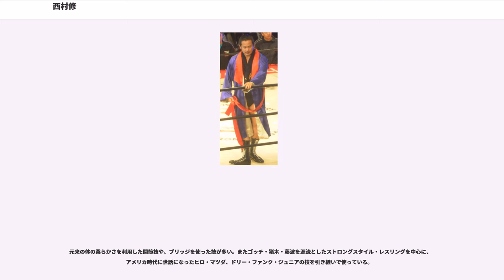西村修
西村 修（にしむら おさむ、1971年9月23日 - ）は、日本のプロレスラー、政治家。東京都文京区出身、同区の無所属の区議会議員。食育をはじめとした講演活動も行っている。

グラウンドでの極技（サブミッション・ホールド）を中心としたプロレスを得意として、そのようなスタイルは、しばしば「西村ワールド」と形容される。

錦城学園高等学校在学中に新日本プロレス学校に入門。卒業後の1990年に新日本プロレスに入団。

1991年4月21日、沖縄県糸満市西崎総合体育館の飯塚孝之（現：飯塚高史）戦でデビュー。

1993年、第4回ヤングライオン杯に準優勝後、アメリカへ海外武者修行に出発。フロリダのヒロ・マツダのもとで再トレーニングを積んだ後、各地のインディー団体を転戦し、ダラスのGWFでは1994年8月にアレックス・ポートゥからGWFライトヘビー級王座を奪取
。同年11月にはジム・コルネットの主宰するノックスビルのスモーキー・マウンテン・レスリングにも出場している。翌1995年はECWに参戦、1月7日にフィラデルフィアのECWアリーナにてアル・スノーと対戦した。

1995年に海外武者修行から帰国し、藤波辰爾の自主興行「無我」にもレギュラー出場した。

1997年、再び海外修行へ出発し、オットー・ワンツの主宰する欧州CWAマットに参戦。ベビーフェイスのポジションでトニー・セント・クレアーともタッグを組み、フィット・フィンレイ、ジャン＝ピエール・ラフィット、ライノ・リチャーズらヒール勢と対戦した。

1998年1月4日に凱旋帰国。直後に佐々木健介が持っていたIWGPヘビー級王座に挑戦するが、ミサイルキックを何度も使う単調な試合運びに終始し、批判を浴びる。しかし現在では今につながる西村の頑固ぶりが出た最初の試合と言われている。その後、ガン（後腹膜腫瘍）宣告を受け長期欠場。当時現場責任者であった長州力の横暴なやり方を批判し猛反発を受け、それ以降長州を「独裁主義者」と呼んで非常に嫌っている。週刊プロレスのインタビューにも度々そのことについてコメントしている。これに対し長州は無視を決め込んでいる。

1998年よりの欠場から徹底した台湾での漢方療法、イタリア・シチリア島での無農薬完全野菜療法、インド・ケーララ州でのアーユルヴェーダ療法、海水を用いた海水浴療法、座禅、ヨガ、瞑想、玄米菜食法に取り組む。
独自の食養療法と精神修行に励み、2000年に藤波戦で1年8か月ぶりに復帰。藤波と組んでIWGPタッグ王座を奪取。

2002年、プロレスリング・ノアに一日トレードの形で出場し、志賀賢太郎と対戦。2003年にはノアの秋山準とG1 CLIMAXで対戦し勝利している。

2004年、かつての先輩である武藤敬司率いる全日本プロレスのマットへと上がった。両団体に出場することで新日本に無いものをこの両団体で感じ取れたと言い、段々新日本のプロレスが物足りなくなっていき、他団体への興味を持ち始める。同年、映画「いかレスラー」に主演（共演はAKIRA）。主題歌も歌っている。

2006年1月24日に新日本プロレスを退団。フリーバード（フリーランス）として「地位や名誉などいらない。本当のプロレスをしたい」とフリーとして世界中にある数多の団体のマットに上がることを宣言した。

同年8月2日、後楽園ホールで西村修＋田中秀和自主興行『新無我伝説 エピローグ〜BLACK CAT MEMORIAL』を行い、ヒロ斎藤と対戦した。これを契機に、藤波辰爾ら元新日本プロレスのフリー選手や田中秀和とともに新団体、進化し続ける現代のプロレスにアンチテーゼを投げかけた原点回帰論をテーマにした「無我ワールド・プロレスリング」を設立。

2007年10月、ハッスルにTAJIRIの洗脳を解いた「ムガール帝国の賢人」ニシム・ラマとして登場。TAJIRIも無我に参戦した。

2007年10月19日、全日本プロレスに移籍を発表。無我ワールド側へは何も伝えず「言わば無我からの亡命」と発表し、無我ワールド側も西村=無我という概念を打ち崩せなかったと発表した。

2008年5月には新韓国プロレス大会に参戦。カート・アングル、力抜山との3...